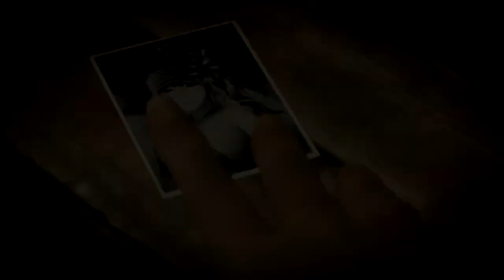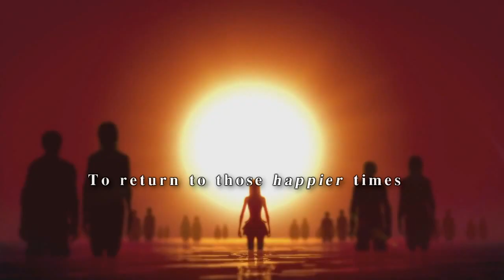Waste. [Fatal Frame: Maiden of black water]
Fatal Frame maiden of black water is a game about a bunch of lonely people and perhaps that's why I am so attached to it out of every other fatal frame game